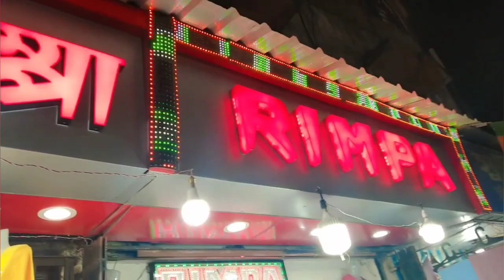majhe majhe mone hoy vogoban jodi dos hat diten tahole valo hoto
bengalivlog dailylifestyle tandrarrannabatiwithvlog Hello, everyone
.I am tandra a lovely ♥️ Mom and Happy Homemake I share Simple and Happy Family Lifestyle, Positivity, Time Management, Easy Cooking, Easy Kid Handling Tips, Easy DIY Tips For Skin & Hair Care, Shopping, Product Review etc. Pls Subscribe this BEL🔔 icon
"Aso boso ektu golpo kori bolo jibon tomai ki sekhalo"
Xoxo_
Tandrar ranna bati with vlog